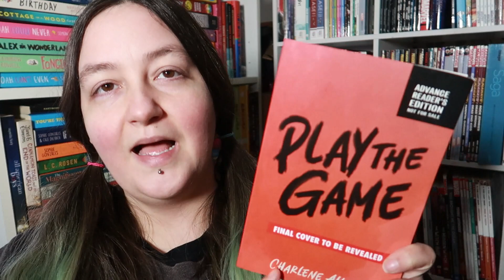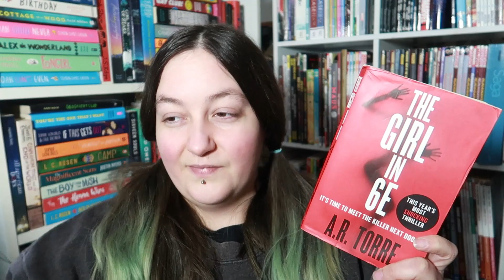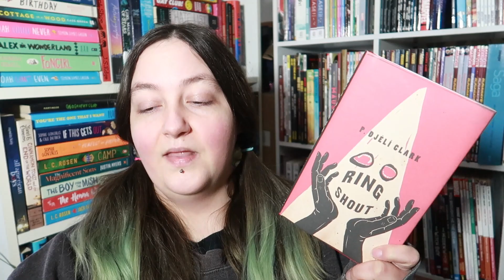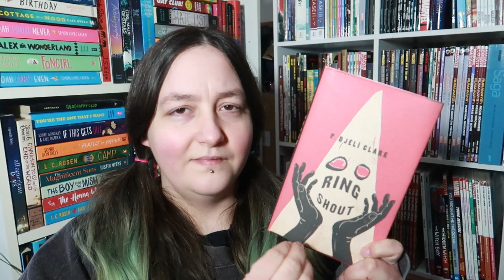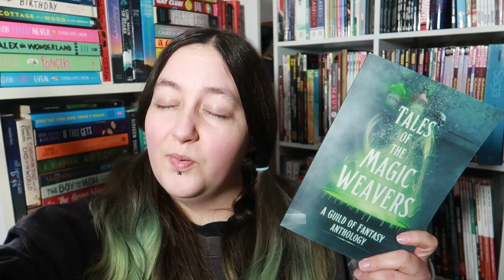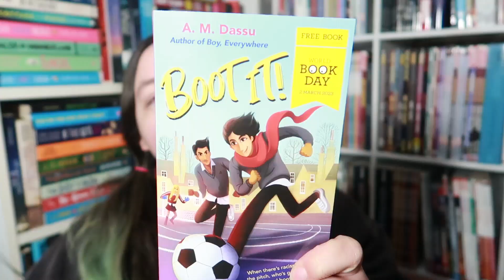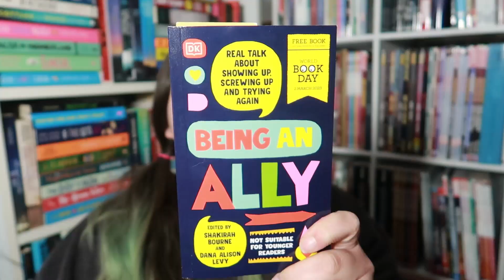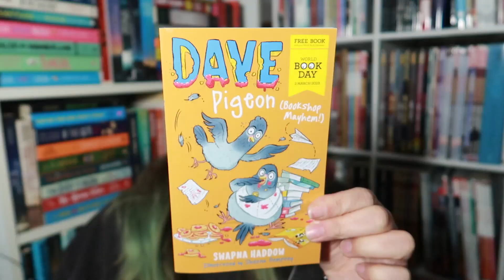February Haul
thanks again to the wonderful @PageswithPaige !

Get £3 off Scrawlr Box! (and I get £3 worth of points too!!)

Get a free Graze box with my link (and I also get a free one - win win! :D )